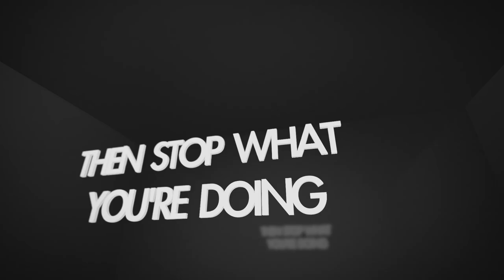Lock In Cabaret Full Trailer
Comedy! Magic! Music! Burlesque! AMAZING LINE-UP! All the World's a Stage are bringing theatre to the cabaret world with their Lock-In Cabaret.

The Lock-In Cabaret have spent the last year bringing YOU the hottest acts around!